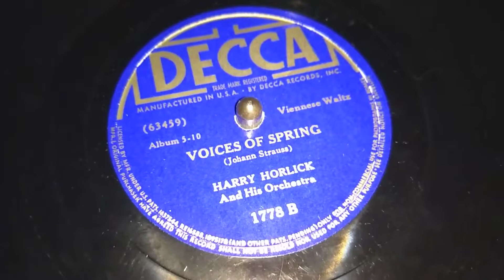Orthophonic Victor Electric 4-4 Phonograph Playing DECCA Voices of Spring